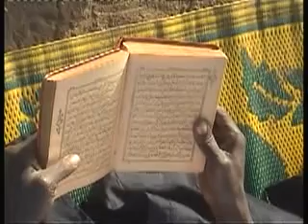Saoke diabate mp5